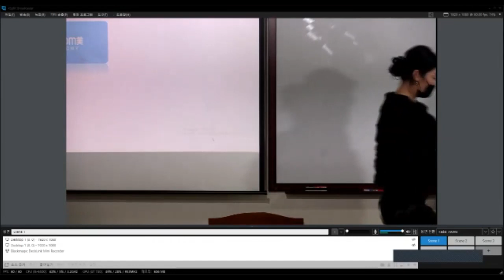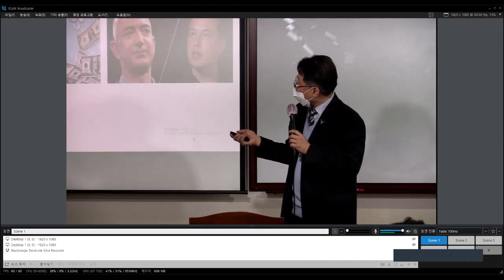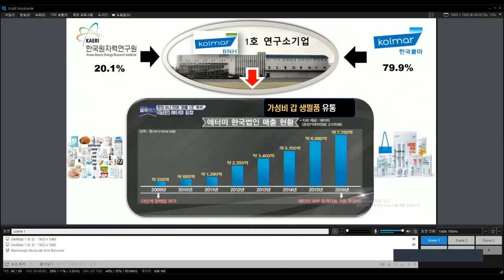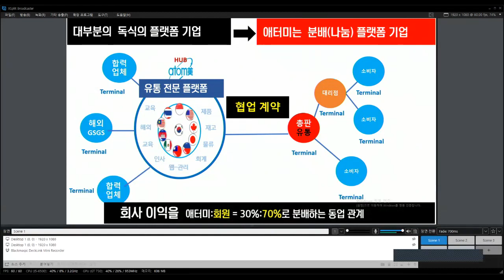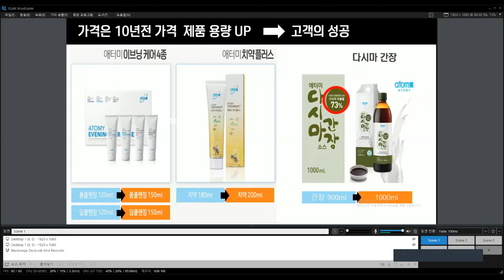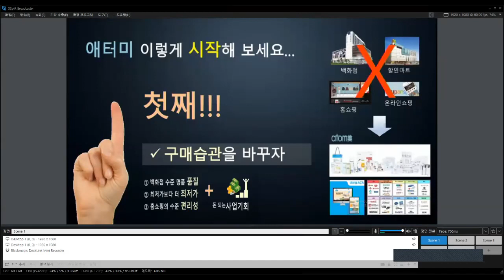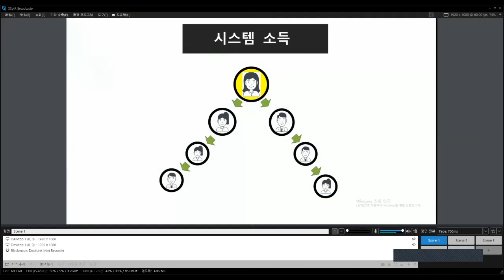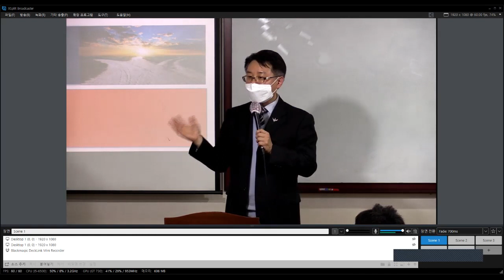애터미TOP 화요 기초사업설명 /조성진SRM